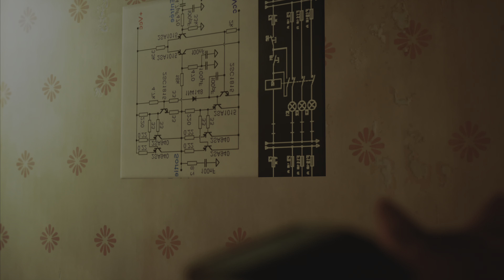STRAY | PS5 4K 60fps| Português Parte 3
Perdido, só e ferido, um gato vadio tem de desvendar um mistério antigo para fugir de uma cidade há muito esquecida.

Stray é um jogo de aventuras felinas na terceira pessoa que decorre em becos iluminados por néon numa cibercidade decadente, ao longo dos ambientes sombrios de um submundo tenebroso.

Vê o mundo pelos olhos de um gato de rua e interage com o ambiente de forma divertida.

Stray é uma criação dos BlueTwelve Studio, uma pequena equipa do sul de França composta sobretudo por gatos e uma mão-cheia de humanos.